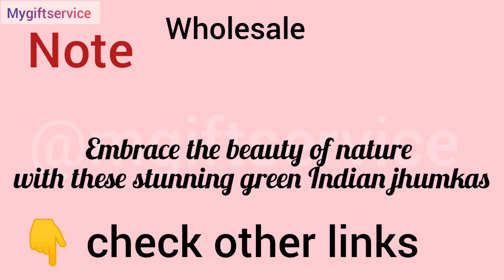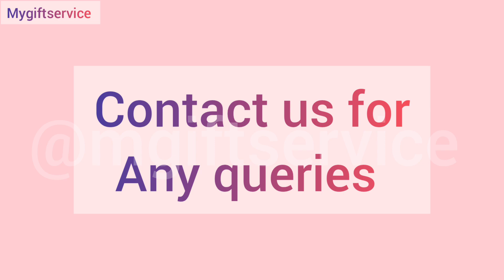best handmade earrings || Indian || part 4 || mygiftservice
In this video, we'll explore the beautiful world of Indian handmade jhumkas - traditional ethnic earrings that are popular across India and around the world. Jhumkas come in a variety of styles, designs, and materials, and are often adorned with intricate artwork, colorful beads, and precious stones.

If you're interested in buying or selling jhumkas online in India, this video is for you. We'll cover everything you need to know, including:

The history and cultural significance of jhumkas in India
Different types of jhumkas, such as Kashmiri, Gujarati, and Punjabi jhumkas
Materials used in making jhumkas, including gold, silver, brass, and beads
How to identify genuine handmade jhumkas and avoid fake or mass-produced items
Where to find high-quality handmade jhumkas online, including popular marketplaces and independent sellers
Tips for pricing, marketing, and shipping your jhumkas if you're a seller
We'll also show you some examples of stunning jhumkas and how they can be paired with different Indian outfits to create a unique and stylish look.

Whether you're a jhumka enthusiast, a jewelry designer, or an online seller, this video will give you valuable insights and tips on how to buy and sell Indian handmade jhumkas in India. So sit back, relax, and let's dive into the world of jhumkas!

00:00 - introduction

00:12 -  Starting

02:55  -  Ending

HOW TO ORDER :

1) take a screenshot of a particular product .

2) share your screenshot with us through DM or Mail !

3) share your delivery details

- full name
- full address
- state
- city
- pin code
- phone number

4) wait for the tracking number ( it will be shared with you within 3 days )

5) kindly make sure your provided phone number is always on

6) our delivery person will call you before handing out the product!